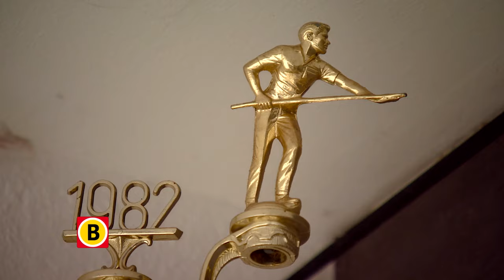Bastiaanse & Waalen 40 jaar Omroep Brabant - promo 2e aflevering 24-09-2016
Veertig jaar geleden, op 1 september 1976, begon Omroep Brabant met radio-uitzendingen vanuit Eindhoven. Omroep Brabant is uitgegroeid tot een compleet mediabedrijf met televisie, radio en online. René Bastiaanse (bekend van de bekende tv-serie 'De Wandeling') en verslaggever Jan Waalen van Brabant Nieuws duiken samen in de geschiedenis van Omroep Brabant en Brabant.

Te zien op Omroep Brabant op 24 september vanaf 19.00 uur (daarna ieder uur herhaald).